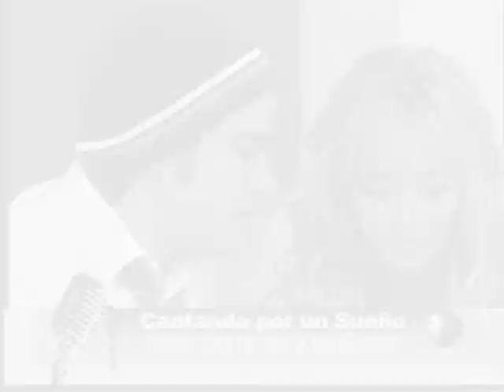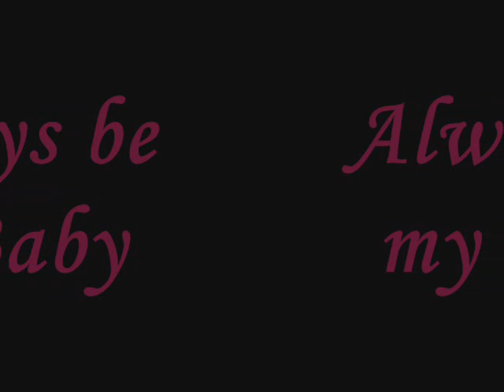MYM-Always be my baby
a vid for MYM i made along time ago